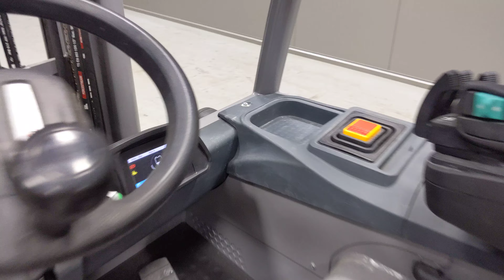V47035 - JUNGHEINRICH EFG 425 k - AKU